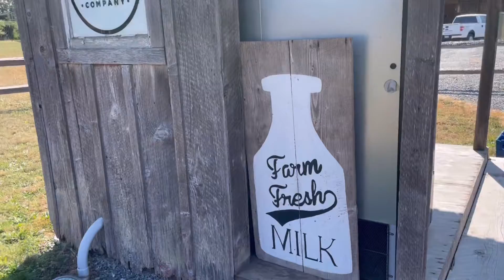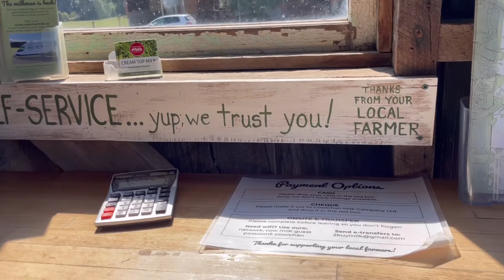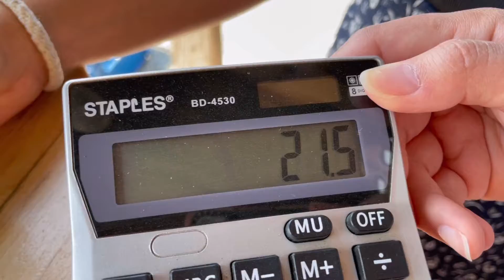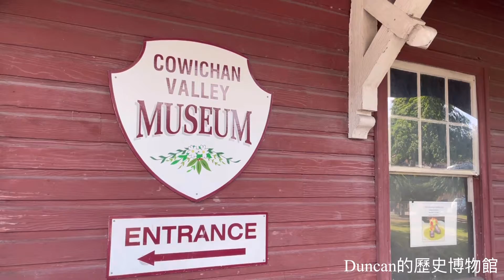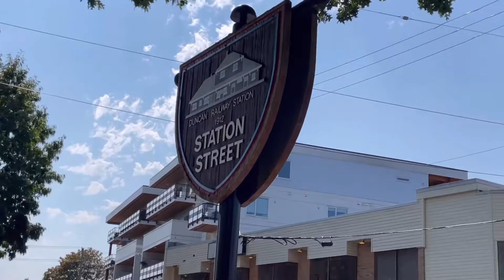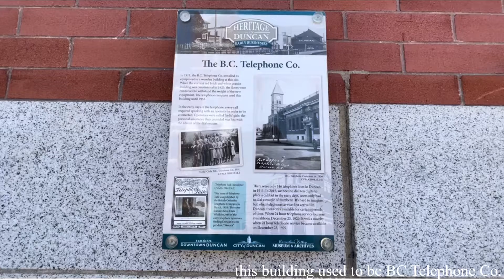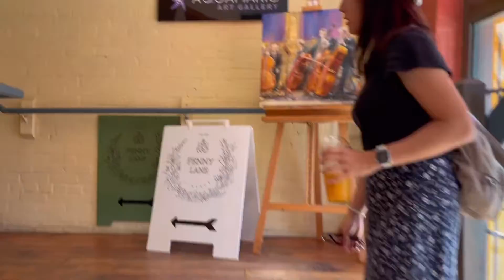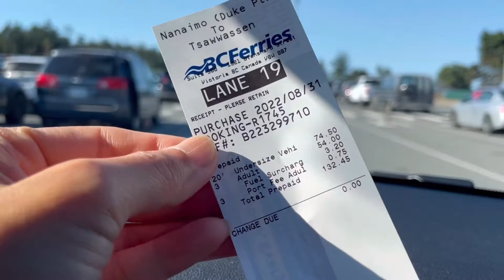Vancouver Island Trip Day 3 20220831